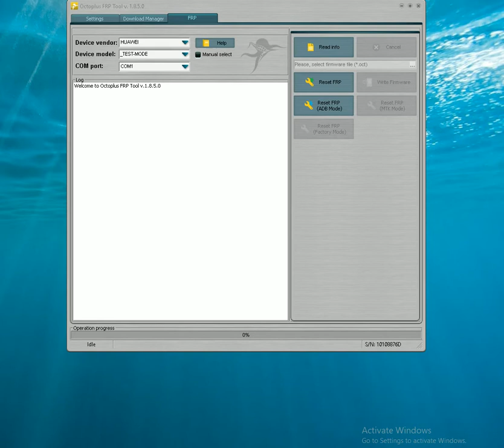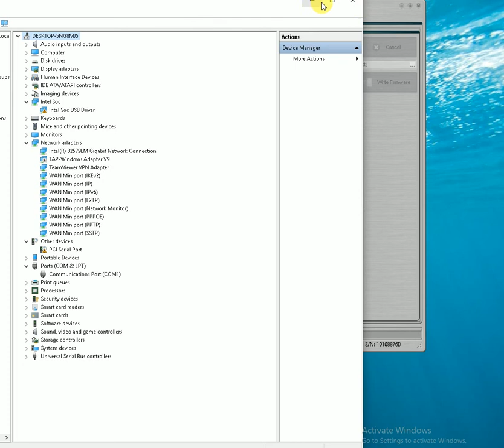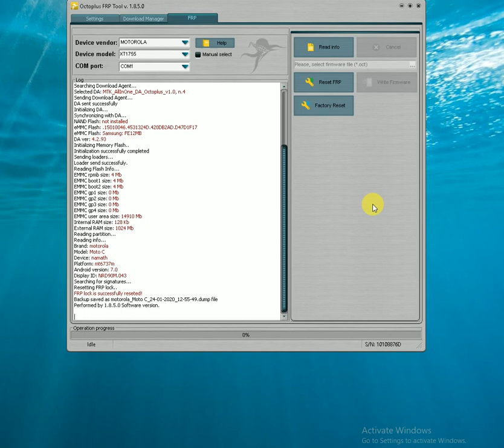moto c xt1755 frp/google lock one click to unlock oct mobile wolrd 8008006786 Allauddin kamareddy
moto c xt1755 frp/google lock one click to unlock oct frp tools mobile wolrd 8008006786 Allauddin kamareddy